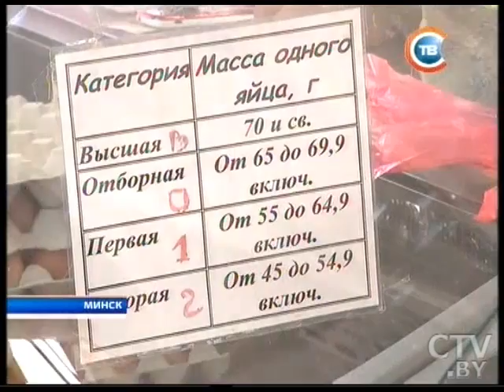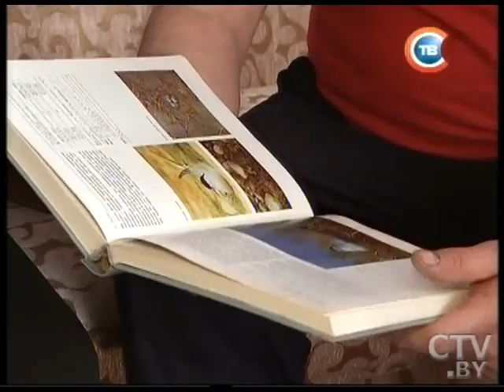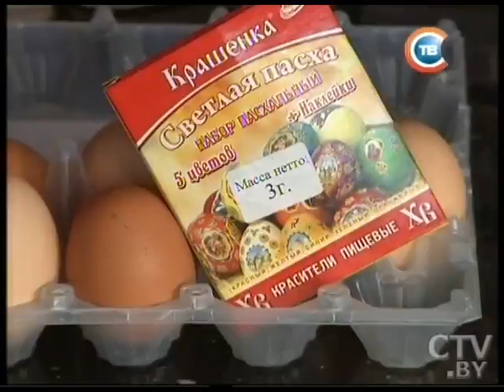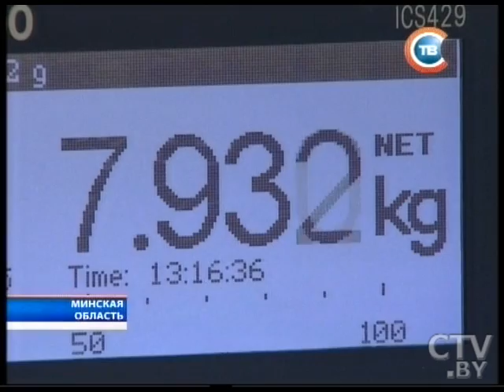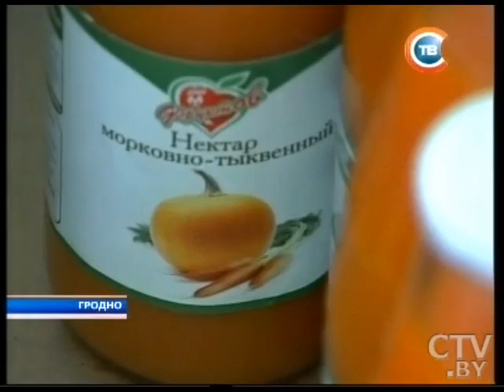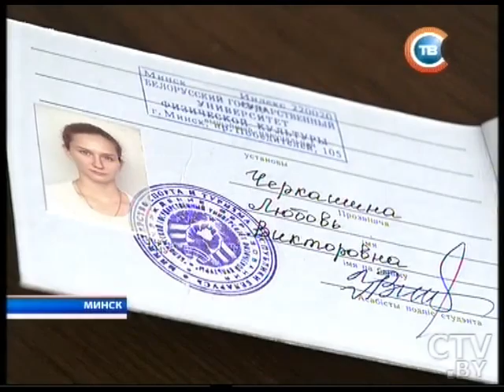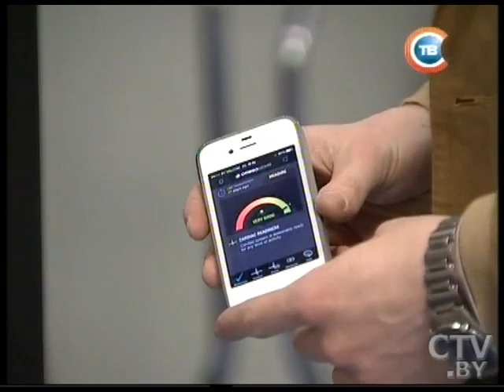CTV.BY: "Неделя" 12.04.2015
Чем полезно страусиное яйцо, как людей обманывают диетологи и какие птицы сносят пасхальные яйца?
Складские запасы белорусских предприятий: легко ли продать то, что лежит мертвым грузом не один год?
Спорт в Беларуси: новые технологии побед, способы повышения уровня спортсменов и оценки в зачетке у Виктории Азаренко
Александр Лукашенко посетил пасхальное богослужение в храме Рождества Пресвятой Богородицы в Орше
Нил Ушаков, мэр Риги: ЕС заинтересован в долгосрочной перспективе продолжать упрощать визовый режим